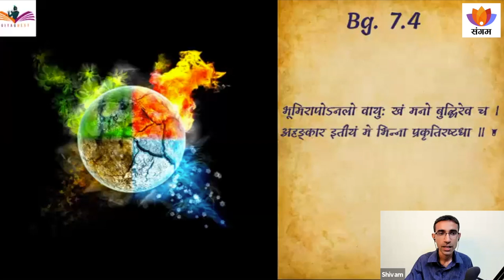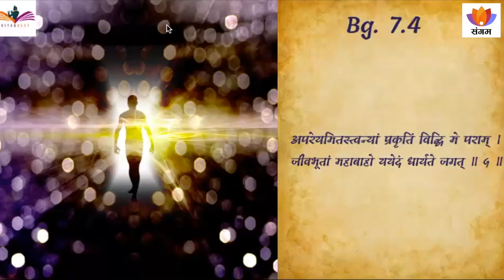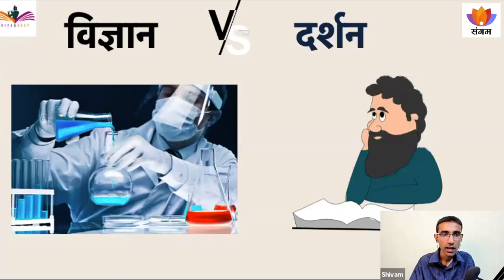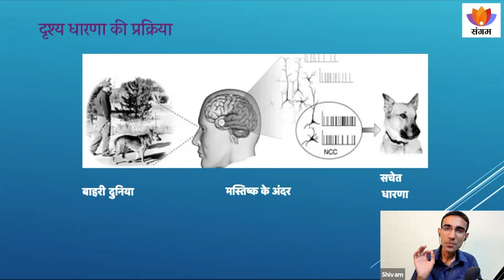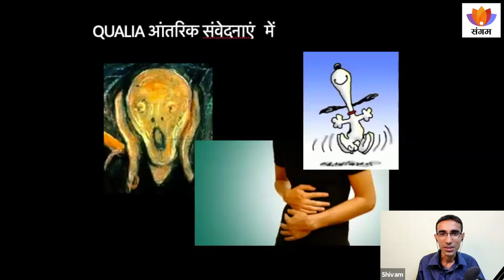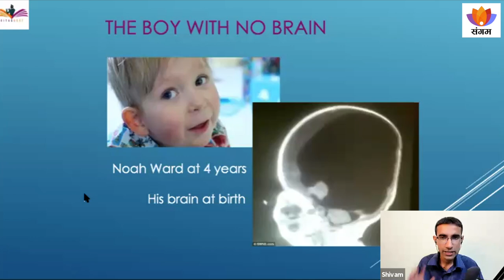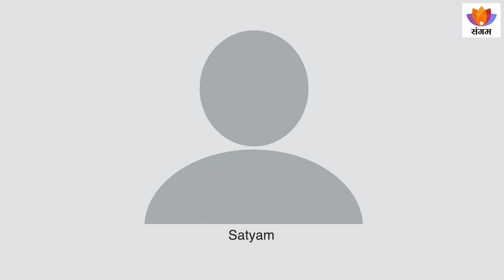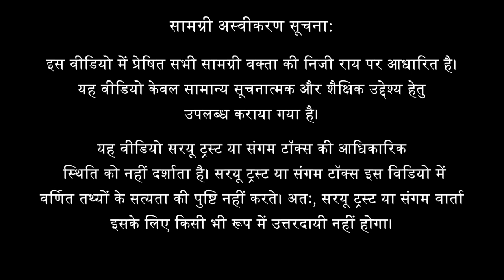क्या गीता साइंटिफिक है ? | शिवम् वर्मा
विषय परिचय -
गीता में व्यक्त दर्शन से पता चलता है कि यह दुनिया कैसे जड़ और चेतन से बनी है। यह भी पता चलता है कि हम चेतन हैं लेकिन एक जड़ शरीर में इस दुनिया का अनुभव कर रहे हैं। यह मॉडल केवल दार्शनिक नहीं है, इसके प्रयोगसिद्ध निहितार्थ भी हैं। पश्चिमी वैज्ञानिक इस पूरी विचार को लेकर अक्सर एक संकुचित नजरिया प्रदर्शित करते हैं परन्तु अगर देखा जाए तो वैज्ञानिक प्रमाण भी इस वास्तविकता के समर्थक हैं।

वक्ता परिचयः
बी.टेक कंप्यूटर साइंस, एनआईटी इलाहाबाद
एम.टेक कंप्यूटर साइंस, आईआईटी रुड़की
सह-संस्थापक --- गीता क्वेस्ट
शिवम् जी की पहल गीता क्वेस्ट पिछले 10 महीनों में ऑनलाइन माध्यम से 18000 से अधिक युवाओं को भगवद गीता की मुफ्त शिक्षा प्रदान कर चुके हैं। शिवम् एक आध्यात्मिक मेंटर और जीवन प्रशिक्षक भी हैं। शिवम् का गीता की सिद्धांतों द्वारा युवाओं, शैक्षणिक संस्थानों और कॉर्पोरेट्स को परामर्श देने का लगभग चार साल से अधिक का अनुभव हैं।

उपविषय:
0:00 मूल कथन
1:59 चर्चा का श्रुति फल - आधुनिक विज्ञान और गीता तत्व
4:50 क्या प्राचीन काल में गुरु अनभिज्ञ थे
9:30 ज्ञान का लक्ष्य व प्रमाण
14:30 श्रुति प्रमाण, अनुभव
18:10 विज्ञान क्या है
19:40 वैज्ञानिक व्याख्या
22:00 दर्शन तथा विज्ञान का गहरा सम्बन्ध
24:00 विज्ञान के अनसुलझे प्रश्न
27:00 क्वालिआ- जानकारी दिमाग़ में केवल सिग्नल की तरह स्टोर्ड
30:58 मन चित्र बनाता है और चेतना अनुभव करती है
36:10 सुक्ष्म शरीर - मन, बुद्धि व अहंकार
37:25 गीता का दर्शन प्रामाणिक है
39:04 प्रश्नोतर
39:09 चेतना व अचेतन में क्या फर्क है?
43:31 रोज़मर्रा जीवन में कैवल्य को कैसे अनुभव कर सकते हैं?
44:05 किसी को भगवद गीता पढ़ने के लिए कैसे आकर्षित कर सकते हैं?
46:28 चेतना का अनुभव कैसे करें?
49:32 गीता के कर्मयोग को कैसे समझ सकते हैं?
52:57 जैन शास्त्रों में आत्मा और शरीर में भेद है उसे गीता के सन्दर्भ में कैसे समझ सकते हैं?
58:01 आध्यात्मिक जीवन का क्या महत्व है?
1:03:45 अध्यात्म को जीवन में कैसे आत्मसात करें?
1:05:15 जिज्ञासु और ज्ञाता भिन्न है, साक्षी क्या सब में सामान है?
1:10:11 नकारात्मकता को अपनी चेतना पर हावी होने से कैसे रोकें?
1:13:40 अपने जीवन में धर्म के मार्ग का चुनाव कैसे करें?
1:17:20 हिन्दू दर्शन आधुनिक काल में क्यों व्यावहारिक नहीं लगता?
1:22:50 अनुभव से परे स्व्प्न कैसे आते हैं?
1:24:20 हिन्दू अपने बच्चों को कैसे गीता के ज्ञान से अवगत कराएं?
1:32:21 बच्चों को किस उम्र से धर्म की ओर अग्रसर करें?
1:34:40 वेबसाइट की जानकारी

They are a team of IITians who are working very hard to spread the teachings of the Sanatan Dharma, countering the narratives of the Leftists ,Liberals and Marxists. They are providing Free Bhagavad Gita Course for one and all, and they have registered 20,000 youth till date.

Also, they have developed very nice social media platforms on Youtube and Instagram, these following are the links

Please support them also for the cause of Spreading & Protecting Sanatan Dharma.